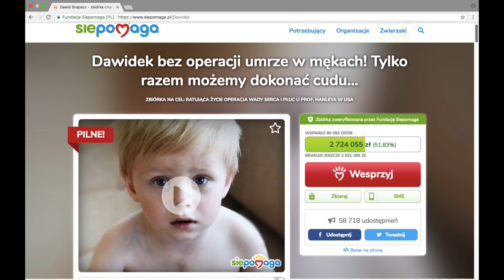ILE MOŻNA ZAROBIĆ ŚPIEWAJĄC NA ULICY | Bez Kanału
W tym odcinku z Bez Kanału jesteśmy we Lwowie gdzie na każdym rogu ulicy ktoś śpiewa za pieniądze. Postanowiliśmy sprawdzić swoje umiejętności i ile uda nam się zarobić w maksymalnie 10 minut. ZBIÓRKA NA DAWIDKA